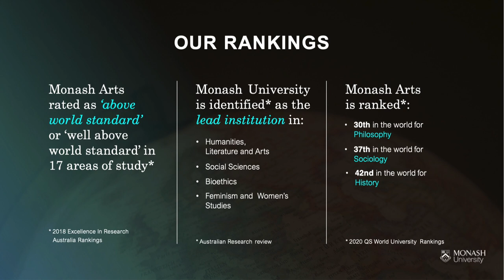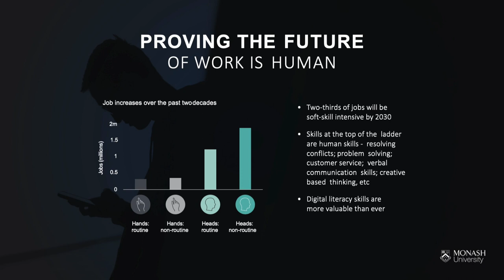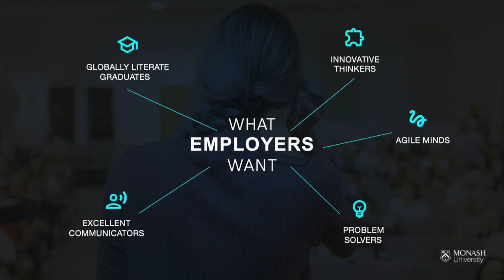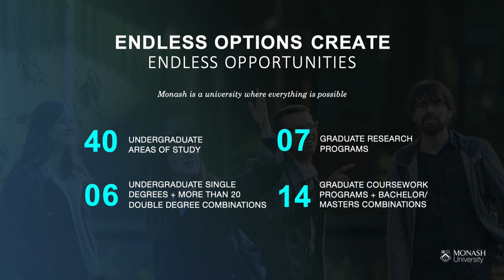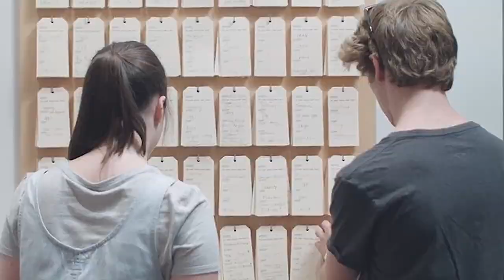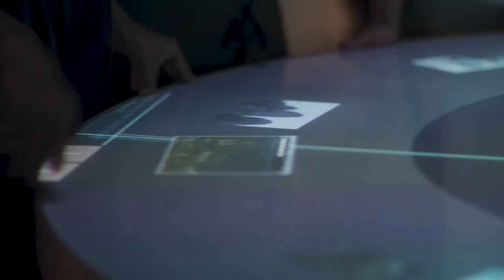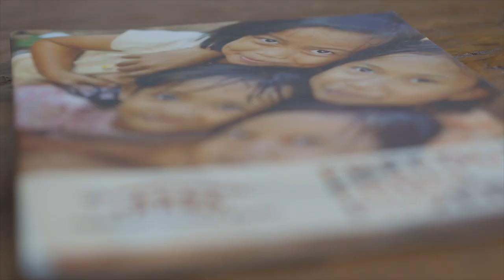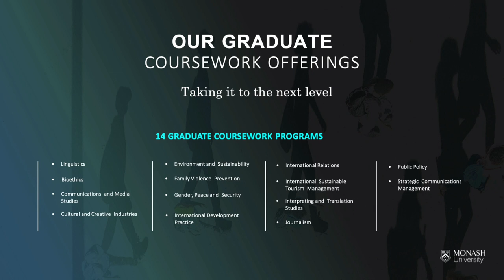Hear from our Dean of Arts, Professor Sharon Pickering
A warm welcome from Professor Sharon Pickering, Dean of Arts.